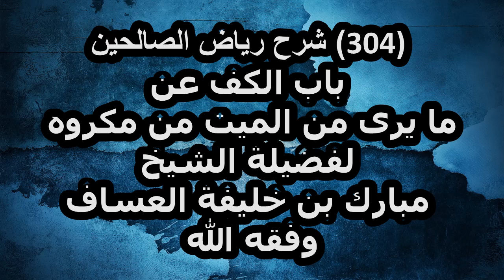شرح رياض الصالحين (304) باب الكف عن ما يرى من الميت من مكروه لفضيلة الشيخ مبارك العساف وفقه الله